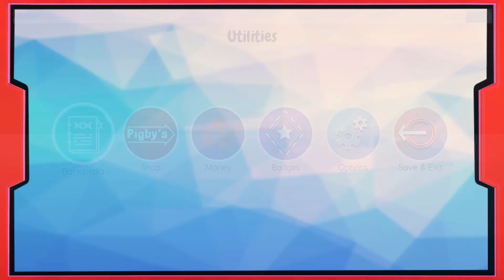'ISLAND SAVER' action-adventure Children's Game game play Walk through Part - 4 [ No Commentary ]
Island Saver is a free adventure game aimed at kids ages 6 to 12 that teaches them several financial concepts like taxes, foreign currency, and more, all the while being actually fun to play.
Players set off to explore an island that is covered in bright, colorful, and cute creatures but is also covered in plastic waste. Players must use tools and exploration to clean up the island but inside this goal, the game hides real-world lessons for kids. Collecting trash awards players with coins, however, every ten coins they collect a tax man will take one but give them a receipt to be used on things like building a bridge to a new area, teaching kids the concept that not all money earned will go in their pocket but it will go to something in the long run.
You can also buy upgrades for your equipment and herein lies another one of the games lessons. The first upgrade is far too expensive to purchase so kids are introduced to the concept of a bank loan, interest, and the importance of making payments on time. Hilariously, if you miss a payment a literal loan shark will show up to collect!
Step into the thrilling world of games with Zuesano. Get exclusive access to high-quality game shorts and game play footage.
No matter if you’re a beginner or an expert, you’ll find something new and exciting every time.

With our channel, you'll discover the best video games and get insider tips and tricks to increase your focus and agility. Our channel is loaded with demos and tutorials that will have you blazing around the track in no time.

video! Love yall:)